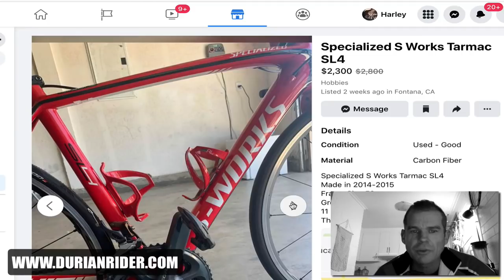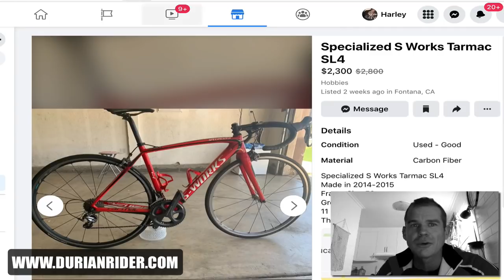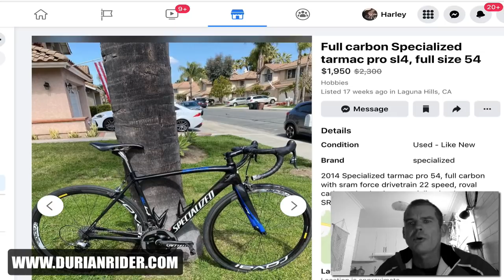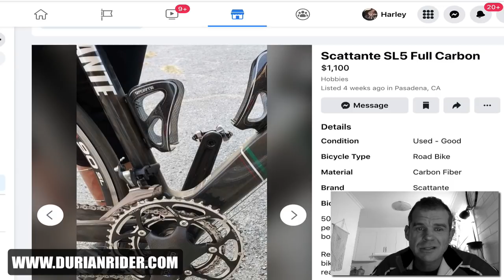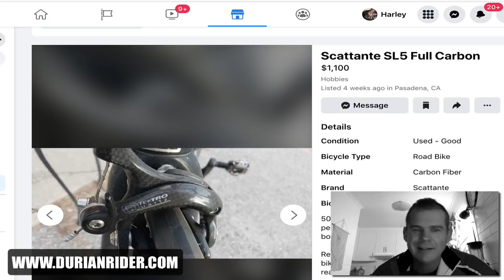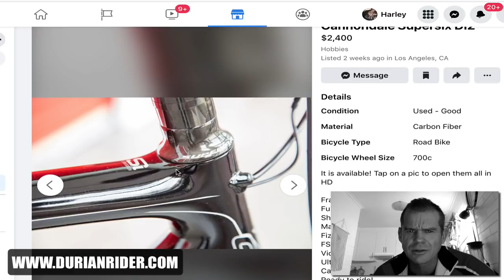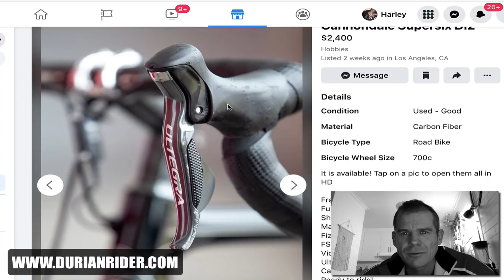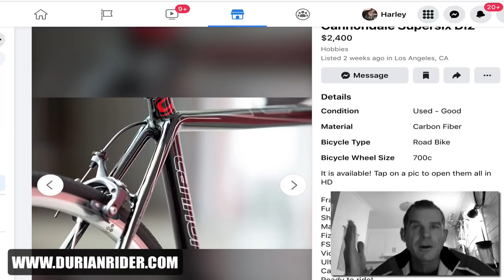How YOU Can Get A BETTER Bike Than World Tour Riders for 1000USD